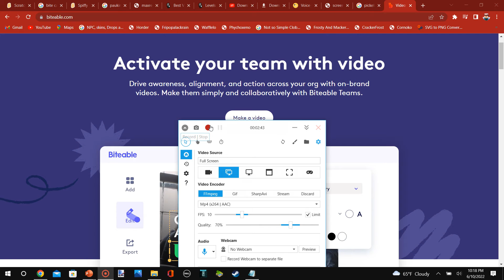Good News #2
Biteable Is Still Alive!
I Though Biteable Was Dead At Late May. However this is a rumor that It's dead at that date. so i think it's just a prank and a joke!